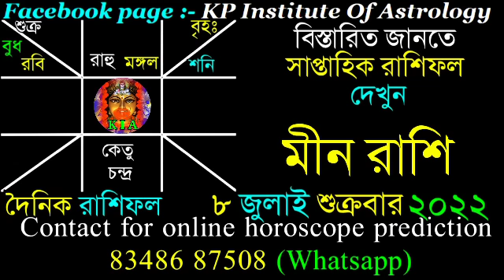Ajker Rashifal 8 July 2022 | আজকের রাশিফল ৮ জুলাই ২০২২ | দৈনিক রাশিফল | Rashifal today.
Facebook page : KP Institute of Astrology